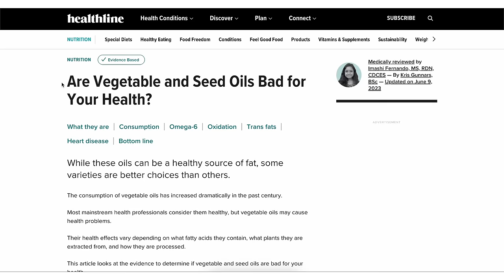Doctor Explains: 10 True Dangers Of The Carnivore Diet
Dr Eric Westman explains the 10 dangers of eating meat only (Carnivore).

Timestamps:
00:00 Intro
02:07 Interview starts
09:12 Are seed oils okay?
27:57 Meat danger #1
32:09 Meat danger #2
36:00 Meat danger #3
41:09 Meat danger #4
50:35 Meat danger #5
54:36 Meat danger #6
01:00:32 Meat danger #7
01:04:33 Meat danger #8
01:08:08 Meat danger #9
01:11:23 Meat danger #10